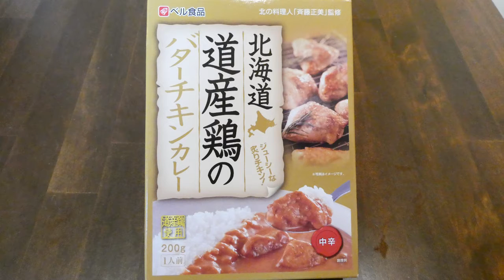ベル食品 北海道 道産鶏のバターチキンカレー 食べてみた (レトルトカレー日記 No.073)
北海道産の鶏肉を北海道産の溶かしバターと香辛料に漬け込んでオーブンで炙り焼き、バターとカシューナッツを加えたクリーミーなカレーソースと合わせてじっくりと煮込んだジューシーな鶏肉の旨みとバターのコクが広がるカレーです。